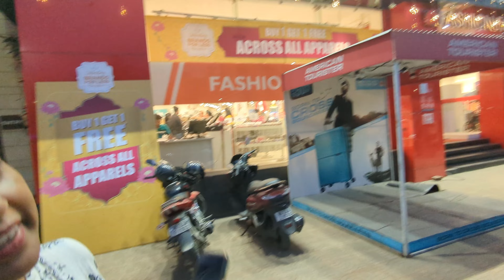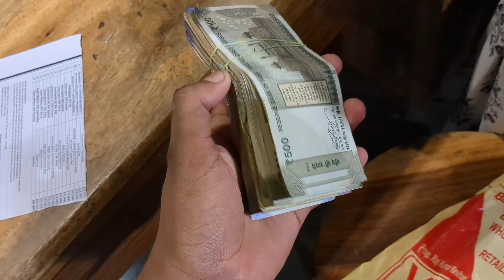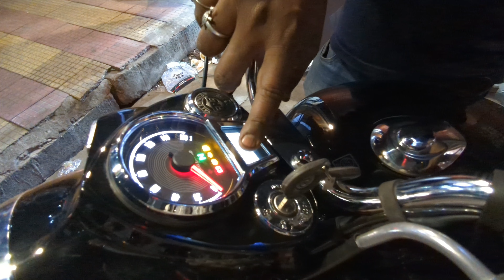Naya bullet Leliya 😍